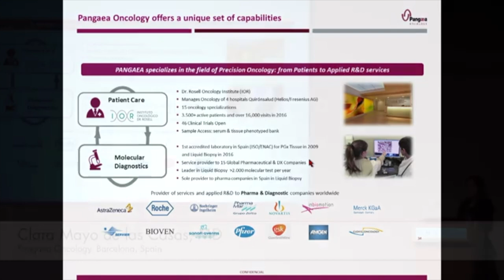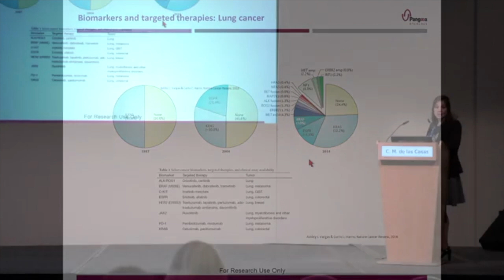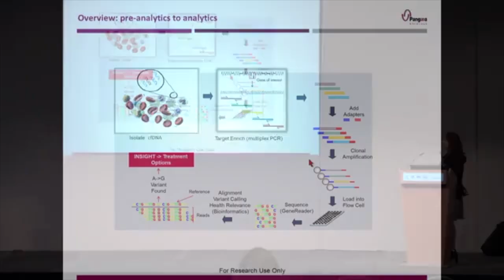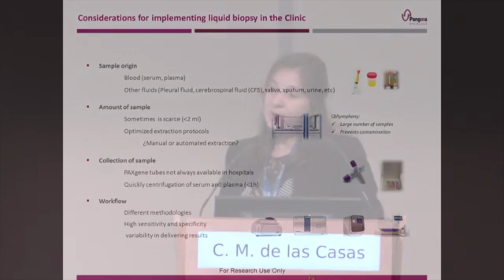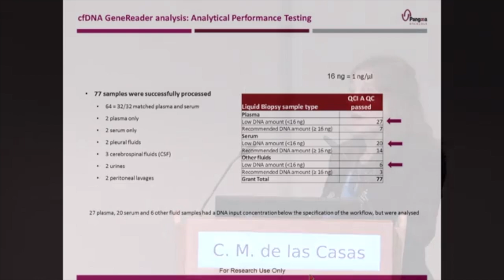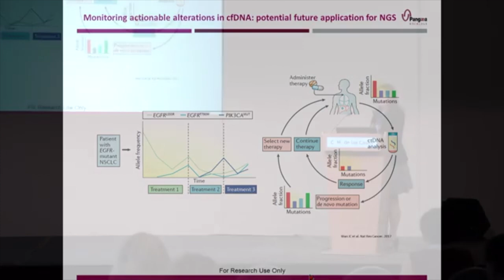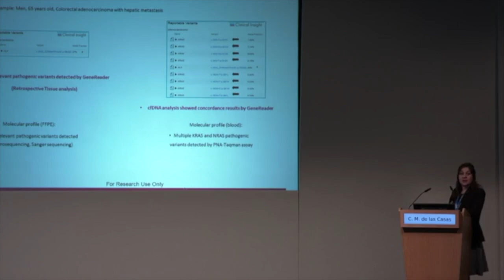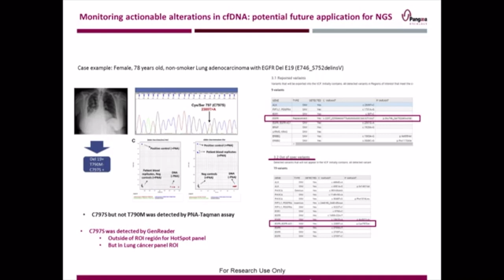Showcase on Detecting Cancer Mutations in Liquid Biopsy Samples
Guest lecture at AMP Global 2017 by Dr. Clara Mayo de las Casas on
"Detecting Cancer Mutations in Liquid Biopsy Samples with NGS at High Sensitivity and Accuracy".